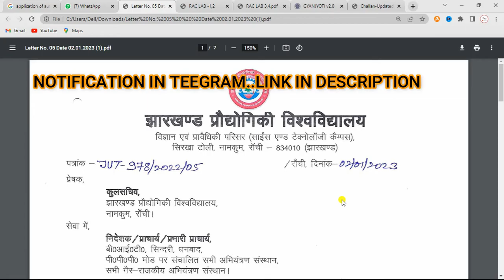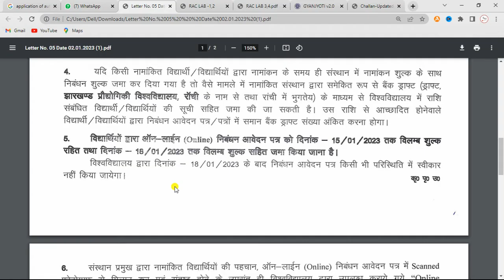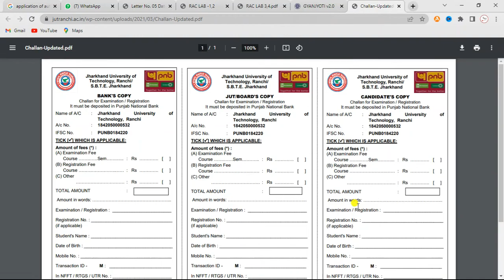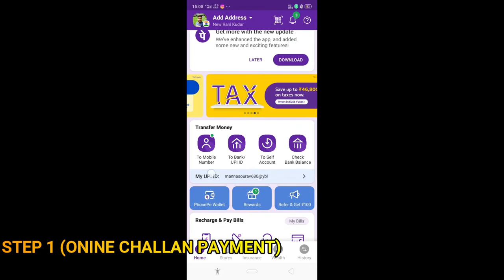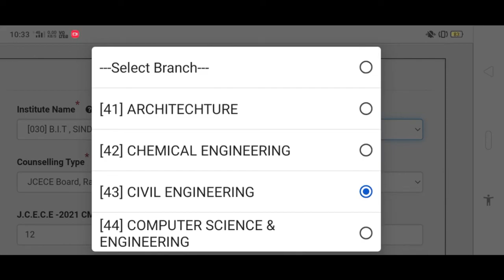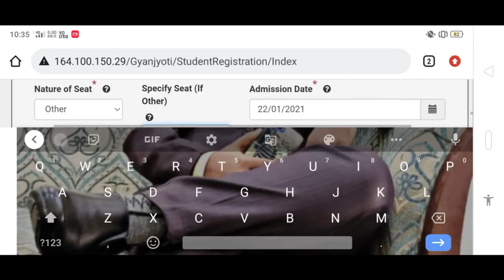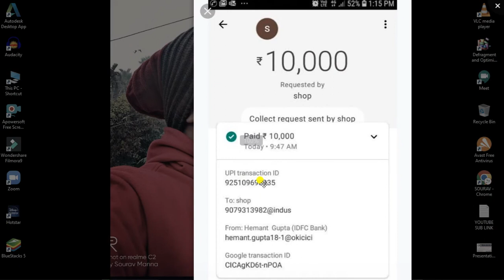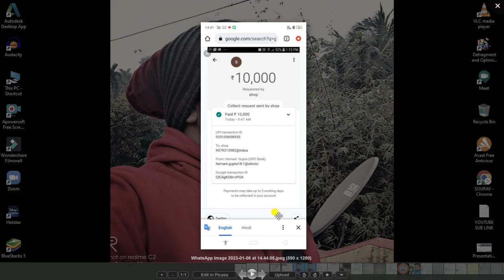JUT btech Registration 2022/For Btech 1st/3rd Sem | jcece btech Jharkhand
JUT Registration 2022/For Btech 1st/3rd Sem 2022 | jut Registration process | jut form fillup 2022

Jamshedpur , Jharkhand